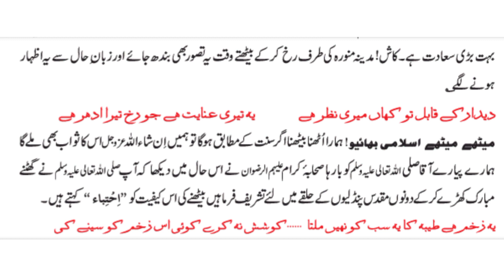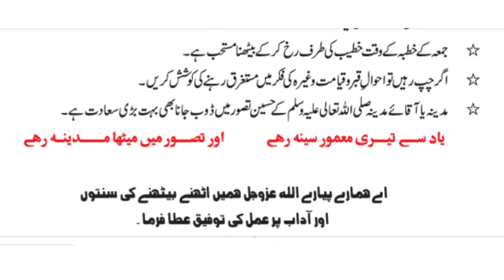othny Bethany ki soonty sour adaab ❤️❤️❤️❤️islam sonny adaab#youtube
Bethany k adab
othny k adab
bethty kesy Hy
othty kesy Hy